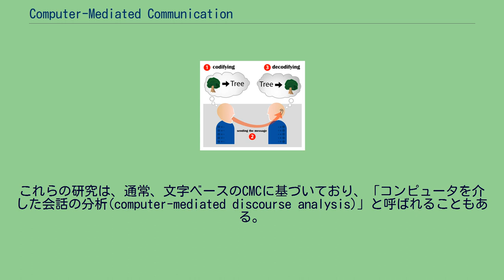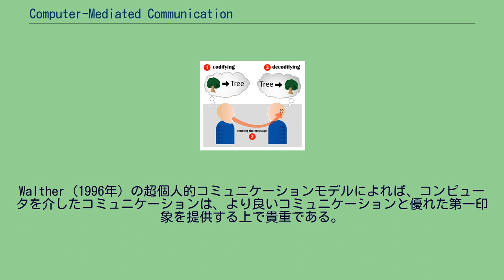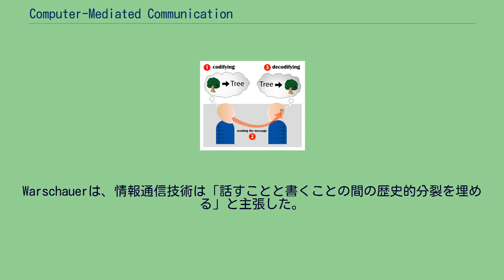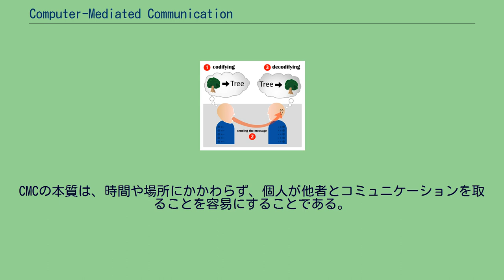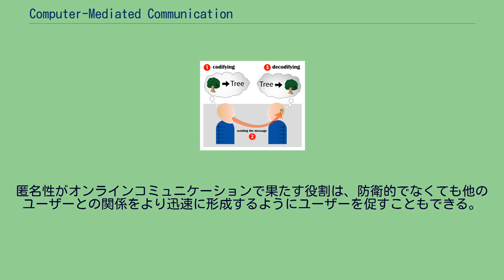Computer-Mediated Communication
Computer-Mediated Communication(CMC)は、2台以上の電子機器（コンピュータ）を介して行われる人間のコミュニケーションと定義される。
日本語の定訳はなく、コンピュータを介したコミュニケーション、コンピュータ媒介コミュニケーションなどと訳されるほか、意訳的にインターネット上のコミュニケーション、非対面コミュニケーションなどとも呼ばれる。
この用語は伝統的に、コンピュータを介して行われる通信（インスタントメッセージ、電子メール、チャット、オンライン・フォーラム、ソーシャル・ネットワーク・サービスなど）を指すものであったが、テキストメッセージングなどの他の形式の文字ベースの交流にも適用されるようになっている。
CMCの研究は、コンピュータを介した様々な通信技術の社会的影響に大きく焦点が当てられている。
最近の研究の多くは、ソーシャルソフトウェアが提供するインターネットベースのソーシャル・ネットワーキングに関連している。
様々な分野の研究者が、CMCのアンブレラターム（総称）で説明できる現象を研究している（インターネット研究も参照）。
例えば、CMCに対する社会心理学的アプローチは、人間同士の交流を管理し、印象を形成し、関係を形成・維持するために、人間が「コンピュータ」（またはデジタルメディア）をどのように使用するかを調べることによってなされる。
これらの研究は、オンラインとオフラインの相互作用の違いに焦点を当てていることが多いが、現代の研究では、CMCが日常生活に埋め込まれた形で研究する必要があるという見方に向かっている。
CMCの研究の別の分野では、絵文字などのパラ言語の使用、話者交替(en:turn-taking)・逐次解析・会話の構造などの語用論的なルール、これらの環境に特有の様々な社会方言、スタイル、用語集などについて調査している（Leetを参照）。
これらの研究は、通常、文字ベースのCMCに基づいており、「コンピュータを介した会話の分析(computer-mediated discourse analysis)」と呼ばれることもある。
環境だけでなく、コミュニケーションが行われる手法（この場合、コンピュータやその他の情報通信技術(ICT)など）によって、職業上、社会、教育の場面での人間のコミュニケーションの手段は大きく異なる。
共同作業を達成するためのコミュニケーションの研究は、コンピュータ支援共同作業(computer-supported collaboration; CSC)と呼ばれ、他の形態のCMC研究にも一部関係している。
一般的なCMCには、電子メール、テレビ電話、音声通信、チャット（インスタントメッセージを含む文字による会話）、電子掲示板、メーリングリスト、MMOなどがある。
これらの位置づけは、新技術の開発とともに急速に変化している。
ウェブログ（ブログ）も普及し、RSSデータの交換により、ユーザーは「自らが出版社になる」ことができる。
コンピュータを介した形態で起こる通信は、相互作用の多くの異なる態様に影響を及ぼす。
学術文献で注目を集めているものには、印象形成、欺瞞、集団動態、開示相互主義、脱阻害、特に関係形成がある。
CMCは、同時性、永続性または「記録可能性」、匿名性など（但しこれに限定されない）の全ての形式の通信に普遍的であると考えられるいくつかの側面を通して、他の通信媒体と比較して検討され、比較される。
これらの側面と様々なコミュニケーションとの関連性は大きく異なる。
例えば、インスタントメッセージは本質的に同期的だが、永続的ではない。
メッセージログを自動保存する設定にしているか、会話を手動でコピーペーストしない限り、コンテンツは失われる。
一方、電子メールや電子掲示板は、応答時間は異なるため同期性は低いが、送受信されるメッセージが保存されるため持続性は高い。
他のメディアからCMCを分離する特徴には、一時性、そのマルチモーダル性、その行動規範の相対的な欠如がある。
CMCは、他のコミュニケーションの物理的および社会的限界を克服することができ、従って同じ空間を物理的に共有していない人々の交流を可能にする。
人がコミュニケーションのために選択する媒体は、人が個人情報を開示する程度に影響を与える。
CMCは、対面でのやりと...